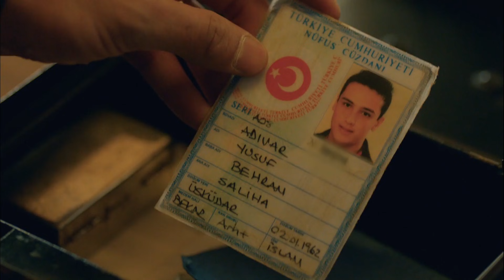Racon Sahneleri 6 | Kuzgun